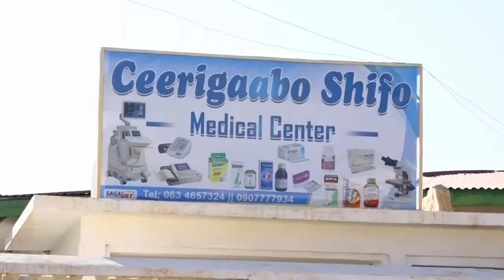DAAWO QODDOBADA WARARKA STARTV BY CABDIRAXMAAN ELSAR